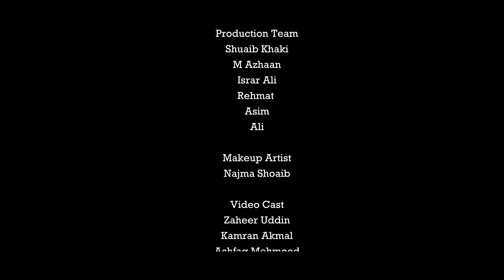Du'a - Official Video || Touseef Shah || ​⁠@JAMeISHQeILAHI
Poet
Prof. Dr. Allama Nasir Al-Din Nasir Hubb-i Ali Hunzai (Rehmatullah Alayina)
Poetry
Dua-i Jamat Khana Kay Fayuz-o Barakaat- Urdu Diwan

Producer
Alyas Nasiri

Singer
Tousif Shah

Courus
Fehmida
Aliyana
Alap: Touseef Shah

Music Composer
Akmal Yaqoob

Producer
Dj Gasuray
Produced at Man Studio, Gilgit Baltistan

Recordist: Ishfaq karim

Video Team:
Director/Editor:
Rehmat Karim Ruhani
Camera and Dop:
Rehmat Karim
Crew :
Zeshaan Alyasini
Shoaib Khaki
Asrar
Azhaan

Video Cast
Zaheer Uddin
Kamran
Ashfaq Mehmood
Aliyana Ismail
Fehmida Fida
Rozmeen baig
Wijdan Alam

“Dua-i Jamat Khana Kay Fayuz-o Barakaat (Urdu Diwan)” A Production of @jameishqeilahi

Video Location: Gilgit Danyore, Gilgit Baltistan, Pakistan